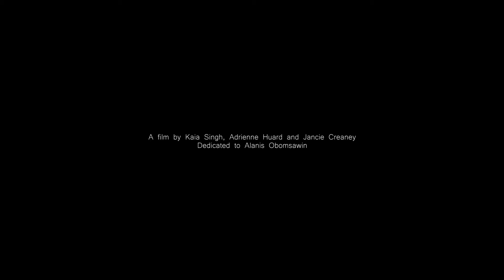Canada in 150 Seconds : Alanis Obomsawin - Feminism in Art and Architecture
By:
Kaia Sing
Janice Creaney
Adrienne Huard